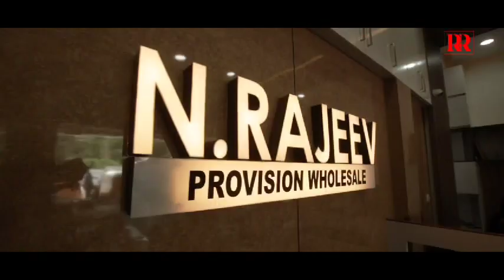ഇടമുളക്കൽ പഞ്ചായത്തിലെ മഞ്ഞാരം കുന്ന് റോഡ് തകർന്ന് മാസങ്ങൾ പിന്നീട്ടിട്ടും നട പടിയില്ല.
കൊല്ലം അഞ്ചൽ ഇടമുളക്കൽ പഞ്ചായത്തിന്റെ  ഏഴാം വാർഡിലെ മഞ്ഞാരം കുന്ന് റോഡ് തകർന്ന് മാസങ്ങൾ പിന്നീട്ടിട്ടും ഗതാഗതയോഗ്യമാക്കാൻ നടപടിയില്ലെന്ന് പരാതി.